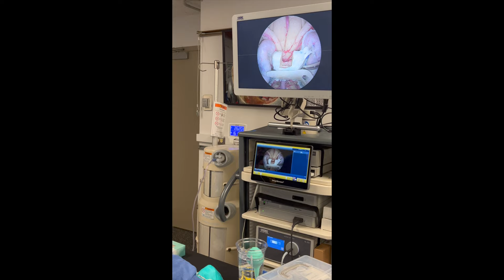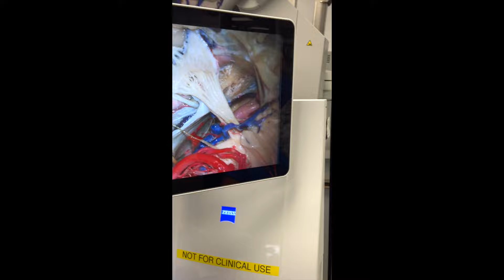Dr. JFM NeuroTraIn Center Lab Tour, Neurosurgery, School of Medicine, Stanford- Multilingual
Dr. JFM NeuroTraIn Center Lab Tour, Neurosurgery, School of Medicine, Stanford University- Multilingual